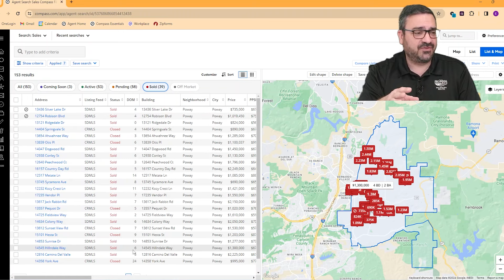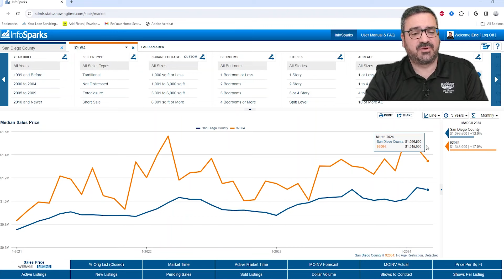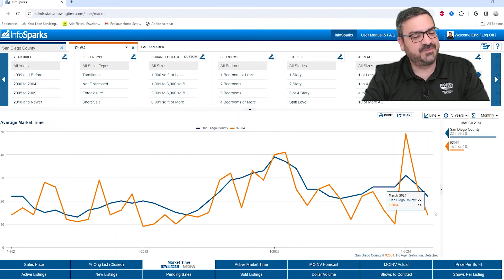San Diego Real Estate Update - Poway - April 2024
Let's check out the real estate market in Poway, 92064! This community has a lot to offer, with a great combination of natural beauty and suburban convenience.

In this video, we discuss the latest housing trends in Poway, including:

-Inventory: The market is showing signs of balance, with similar numbers of active listings and pending sales.
-Selling Speed: Market times are generally short, with an average of 14 days.
-Prices: The median sale price of a detached home in Poway is $1.35 million, down slightly from last month, but still significantly higher than the county overall.

▶ ABOUT
Eric and Deva Edelman are award-winning Realtors with over 20 years of experience in the San Diego market. They are known for their local expertise, outstanding customer service, and dedication to helping clients achieve their real estate goals.

Compass | DRE# 01430055, 01430056

Contents of this video:

0:00 - Intro
0:53 - Coming soon listings
1:03 - Active listings and pending sales
1:33 - Pending sales
1:45 - Recent sales
2:12 - Price trends
3:42 - Percent original list price (closed) trends
5:10 - Market time trends
5:22 - Conclusion